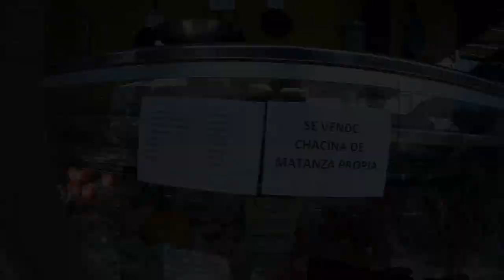TESORO DE LA RUTA DEL AGUA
¿¿TE LO VAS  A PERDER..?? LA RUTA DEL AGUA GUARDA UN TESORO  A ORILLAS DEL PANTANO DE LA GERGAL. LA VÍA FÉRREA DE CALA, CON UNA ESTACIÓN , UN DEPOSITO DE HORMIGÓN Y UN TÚNEL FERROVIARIO.